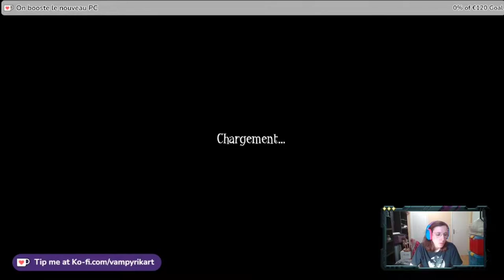Among The Sleep - Episode 2 : Bébé fait fondre les babioles de Maman